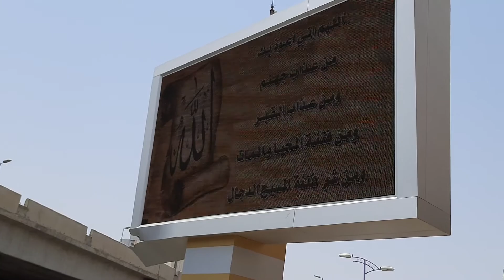LED BILLBOARD | JIZAN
malaking tv sa kanto